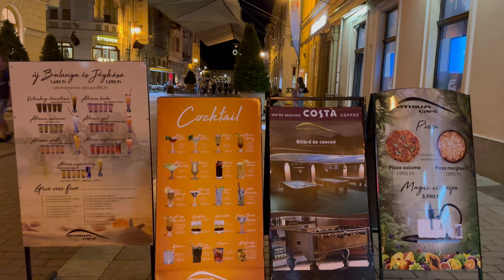SZEGED CENTER WALK IN THE EVENING